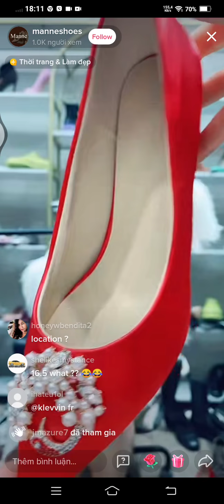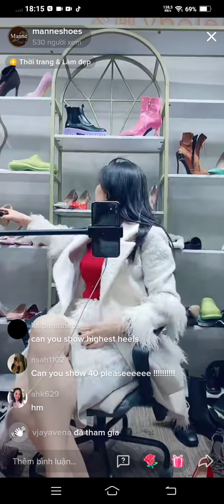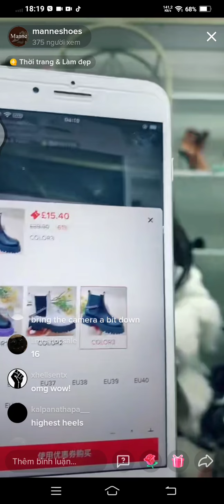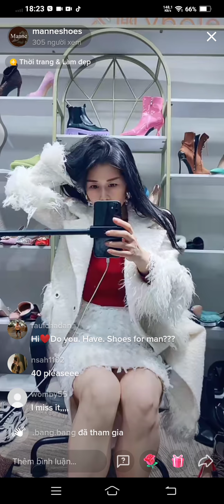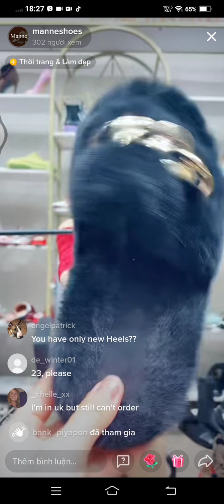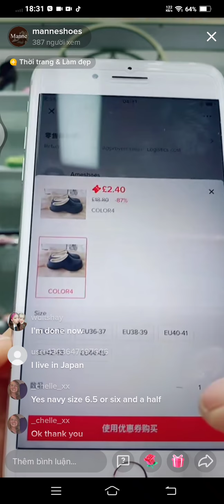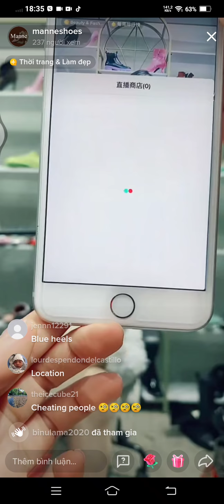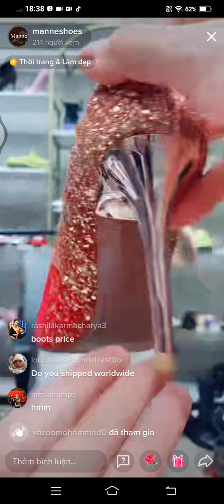25 tháng 10, 2021